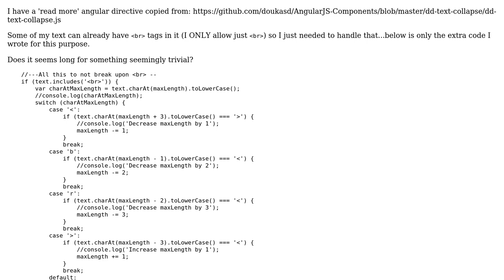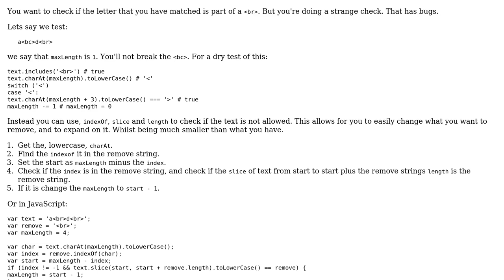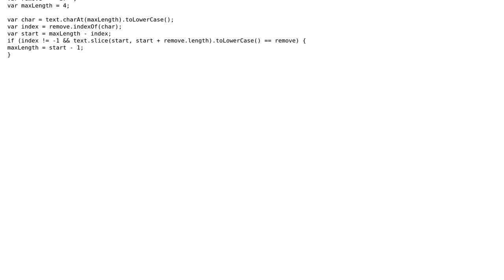Code Review: Finds a position to break a string that is not part of a ‹br› (2 Solutions!!)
Code Review: Finds a position to break a string that is not part of a ‹br›

With thanks & praise to God, and with thanks to the many people who have made this project possible! | Content (except music & images) licensed under CC BY-SA | Music | Images & others | With thanks to user wOxxOm user Peilonrayz user Darren and the Stack Exchange Network Trademarks are property of their respective owners. You are responsible for your own actions.